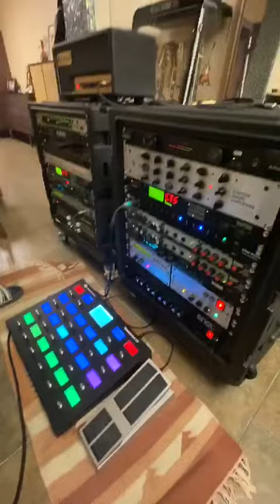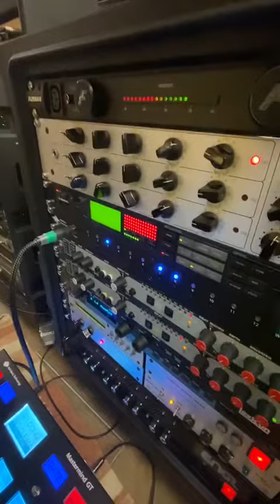【吉他音色系统】custom audio 3+se rack system design rjm gt22 lexicon pcm80 tc g force